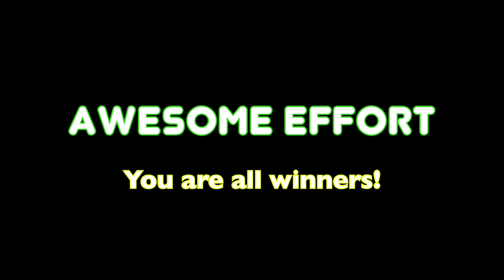2015 Triathlon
Waihi Central School 2015 Triathlon